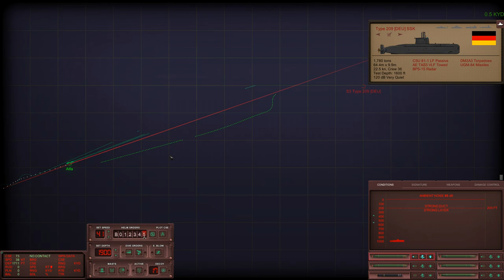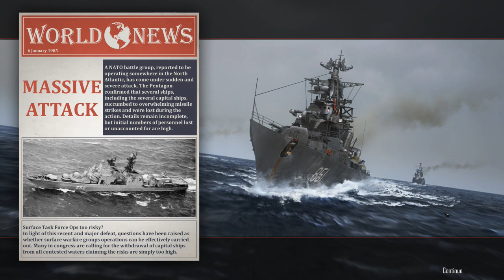Cold Waters: Capital Gains #4 | Modded Russian Campaign.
Sneaky subs and burning battleships are the order of today's video.

System Specs:
CPU: AMD 2700x - 8 Cores
M-Board: MSI B450 Gaming Pro Carbon
RAM: 32GB G.skill TridentZ RGB 3200MHz DDR4
GPU: Nvidia GTX 1080ti
SSD Boot: 120GB Kingston
SSD Video Capture: 250GB Samsung 850 EVO
SSD Install: 250GB Samsung 850 EVO
HDD Storage: Western Digital 2TB (5400RPM)
HDD Storage 2: Seagate 4TB (7200RPM)
PSU: Thermaltake Toughpower GOLD 750W
HoTaS: Thrustmaster Warthog HOTAS, Winwing F/A-18c
Flight Pedals: Thrustmaster T.Flight
Head Tracking: TrackIR 5